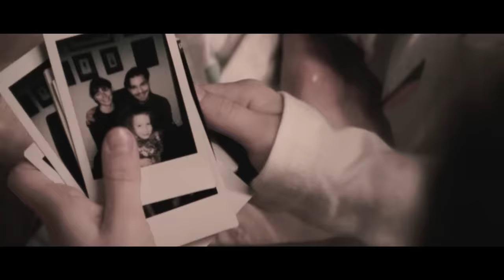Comment soigner vos Blessures Émotionnelles ?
Comment se libérer des émotions réprimées et de la souffrance qu’elles infligent ?

▮▮▮ Dans cet entretien intimiste, Eckhart Tolle, l'un des penseurs spirituels les plus influents de notre époque, se dévoile sur des moments déterminants de sa vie et nous partage une clé cruciale pour transcender nos souffrances émotionnelles.
En évoquant le pouvoir du corps intérieur, Mr. Tolle nous guide vers des pratiques simples, transformatrices et accessibles à tous.
Comment débloquer nos émotions retenues et embrasser la pleine présence ?
Une vidéo essentielle pour celles et ceux qui souhaitent évoluer vers une meilleure compréhension d’eux-mêmes et une harmonie intérieure renouvelée.

𝄞 𝙈𝙪𝙨𝙞𝙦𝙪𝙚𝙨

The Bows ~ Suspicion
Norvik ~ Waterbed
sero ~ End of the Road
sero ~ I'm not ready yet
Palm Blue ~ Vapor Fingers
Palm Blue ~ Ripples
The Sound Keeper ~ How Could The World Contain You
2050 - Death Star